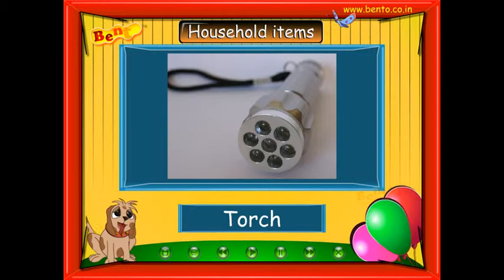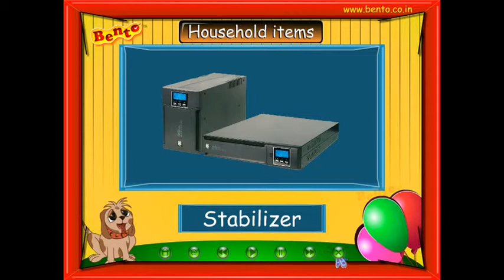Learn Household items for Preschool Learning Video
Let us learn household items in this preschool video.